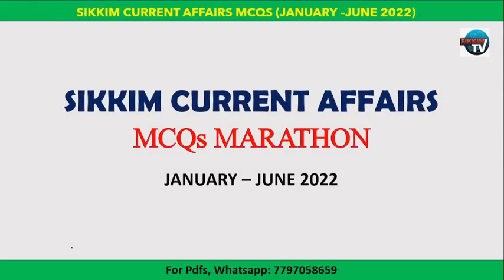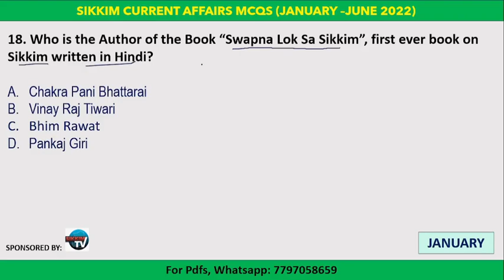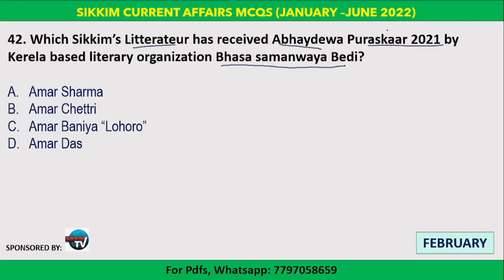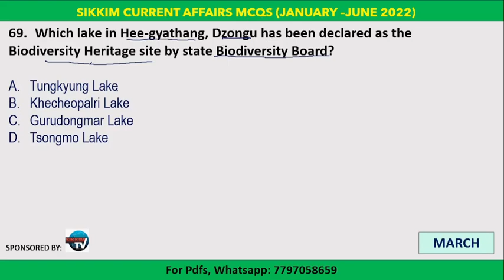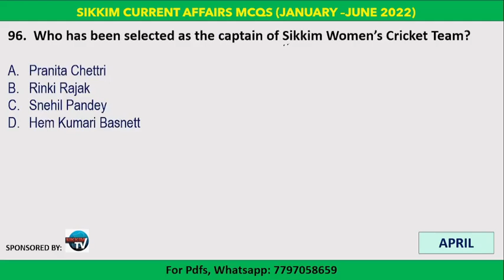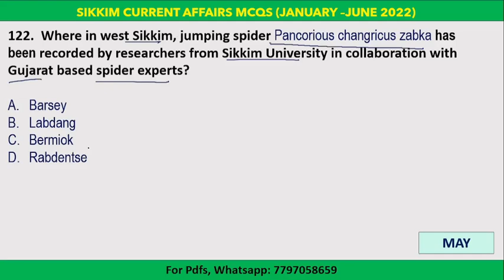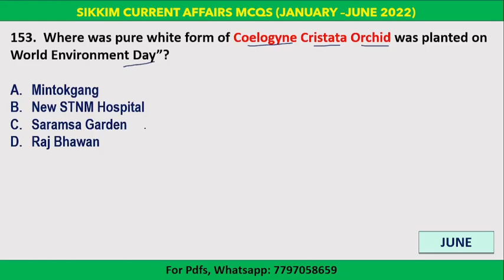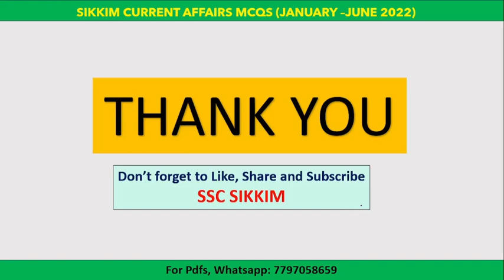Past 6 Months Sikkim Current Affairs MCQs | Jan 2022 - June 2022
Hello and welcome to SSC Sikkim Static and Current.
This session covers entire six months current affairs of Sikkim from January to June 2022 in MCQ format. There are more than 175+ MCQs.

(wait for pdf to open after payment and save it)